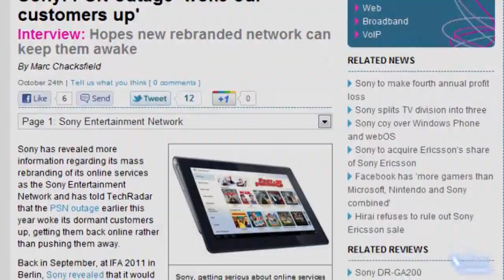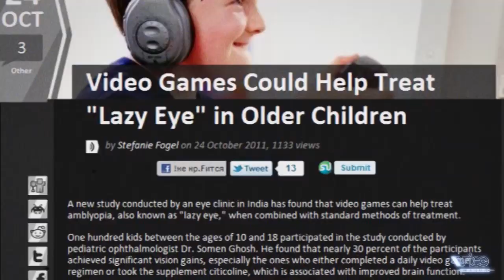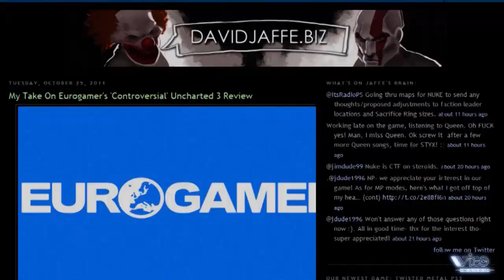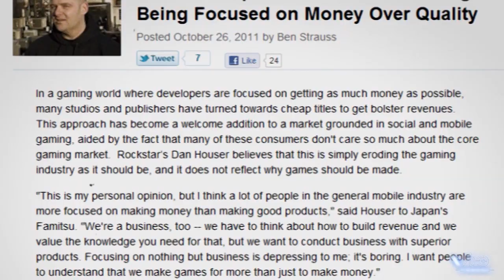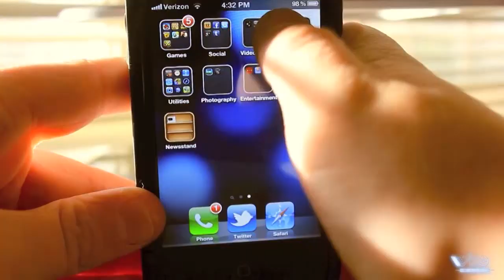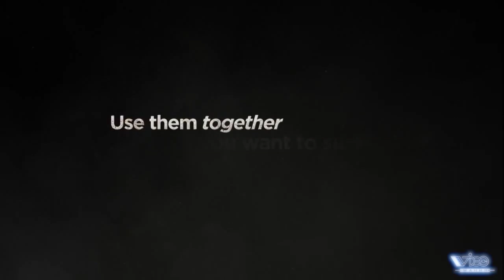Видеомания Weekly - Выпуск №57. Часть 2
Свежий выпуск нашей новой еженедельной передачи «Видеомания Weekly». Все самое интересное, что произошло за прошедшую неделю, а также оперативные репортажи, новости редакции и обзоры свежих игровых новинок.

Во второй части: запуск Battlefield 3, интересное и что посмотреть на этой неделе.